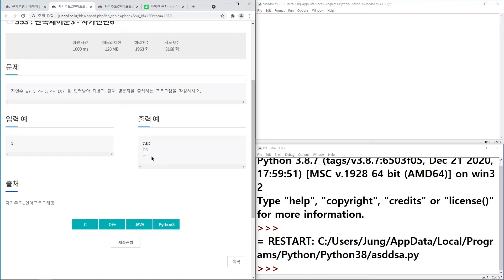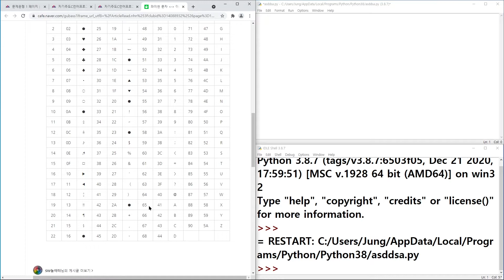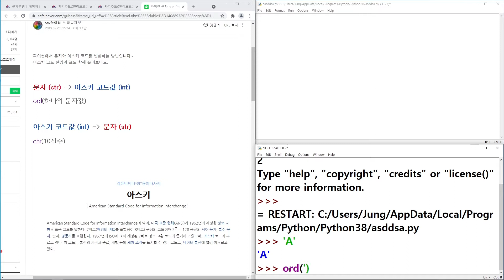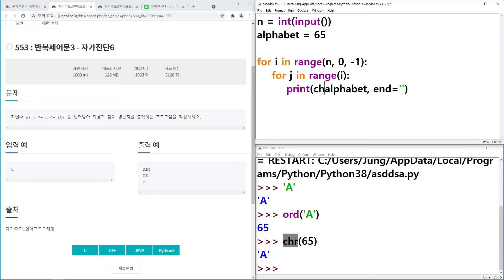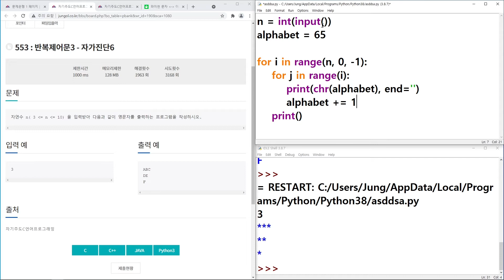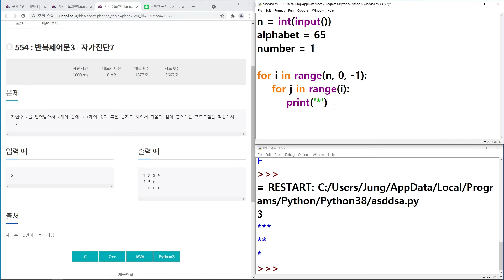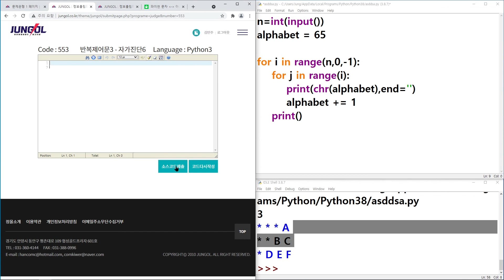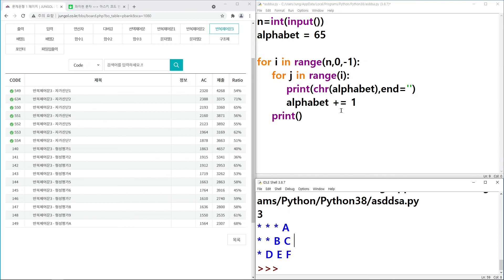파이썬 기초 문제 풀이 [24강 반복제어문3 | 자가진단 6~7번]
안녕하세요. 매주 금요일 7시에 업로드 되는 파이썬 왕기초 문제 풀이 강의입니다. 영상에 나오는 문제 풀이 사이트는 정올 홈페이지입니다.
회원가입 후 영상에 나오는 문제들을 함께 풀어보실 수 있어요. ^^

* 문제 풀이 강의는 파이썬 기초 문법을 완료하신 후 시청해주세요~